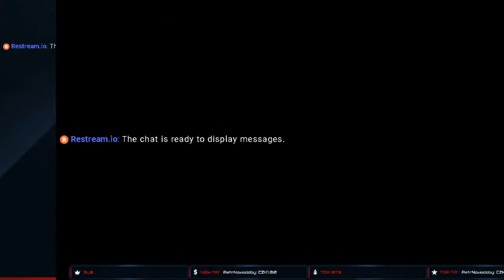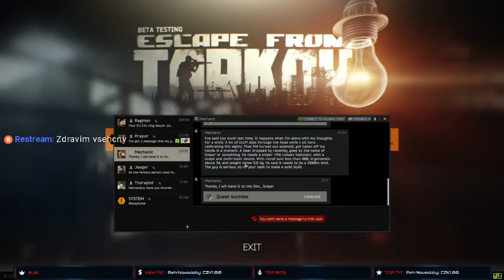Bad day's for my MPC in Tarkov....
YOUTUBE kanál kde nepravidelne streamuju